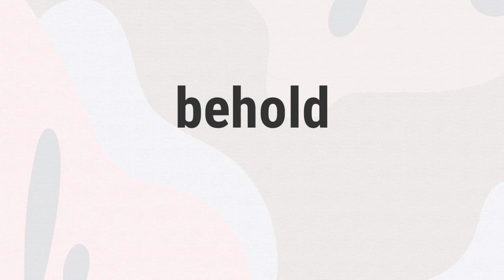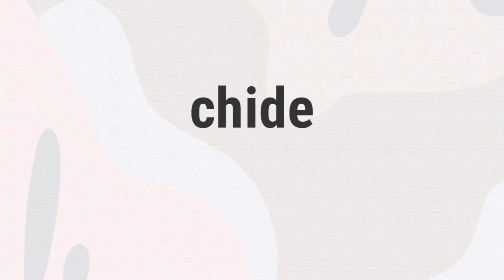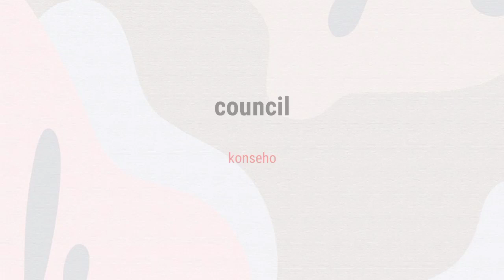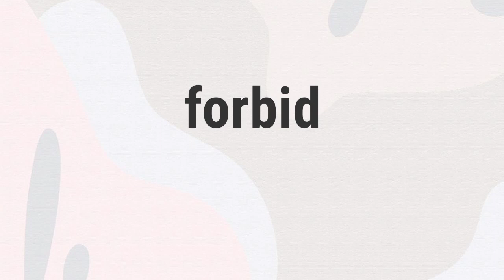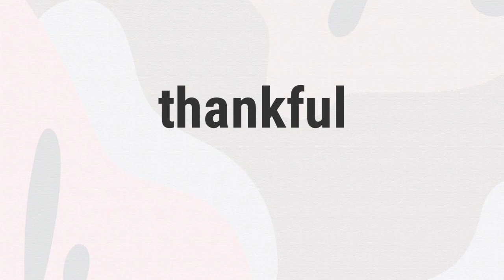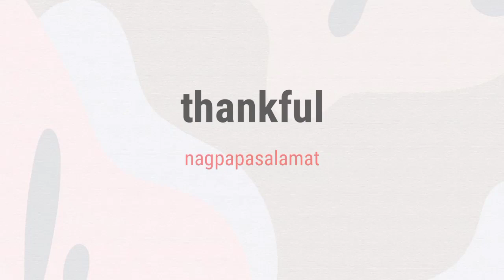A to Z vocabulary words ( English-Tagalog)